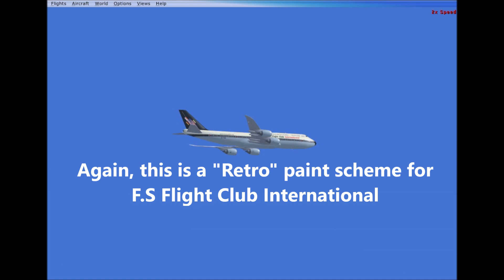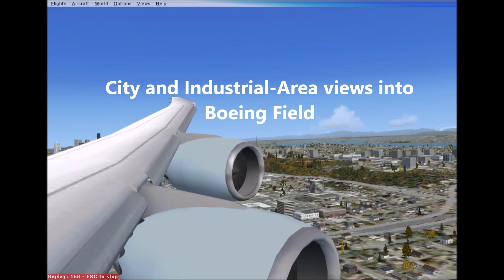B748 from London to Seattle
Canada takes "forever"